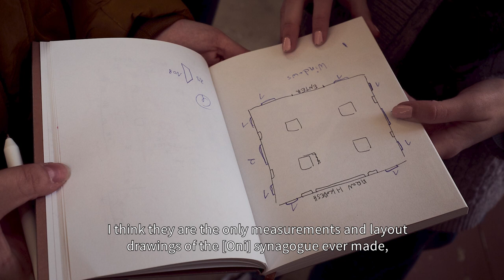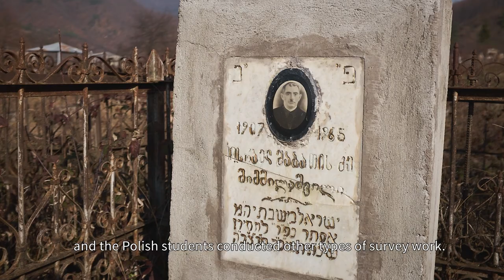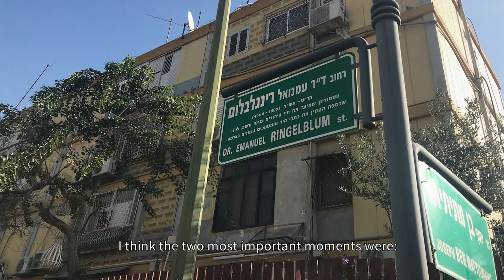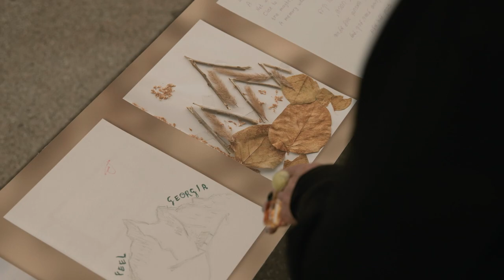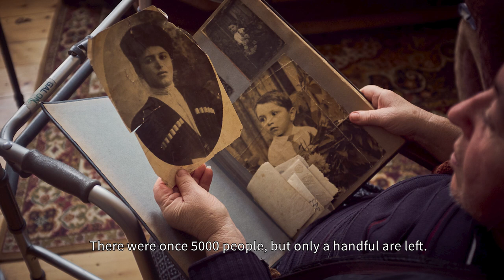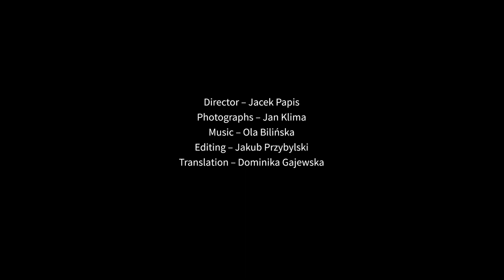The Great Inspiration from Tłomackie. Warsaw – Oni – Beersheva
The film The Great Inspiration from Tłomackie. Warsaw – Oni – Beersheva is the outcome of the project The Synagogue in Oni (Georgia). Traces of Polish and Georgian heritage in Israel carried out by the Jewish Historical Institute and its partners in 2019. The aim was to find out how much truth there was to the legend about a Georgian rabbi from the town of Oni who got inspired by the Great Synagogue on Tłomackie in Warsaw and decided to build a similar synagogue high up in the mountains of Georgia. After the breakup of the Soviet Union, most of Georgia’s Jews, including the Jews of Oni, emigrated to Israel, many to the city of Beersheva. During the project we followed in their footsteps, and in this film we share what we have learned and what still remains to be discovered.

Project organizer: Emanuel Ringelblum Jewish Historical Institute

Partners:
Cardinal Stefan Wyszyński University (Warsaw),
University of Georgia (Tbilisi),
Ben Gurion University (Beersheva),
Polish Institute Tbilisi,
Polish Institute Tel Aviv,
Polish Modern Art Foundation (Warsaw).

The project “Synagogue in Oni (Georgia) – Traces of Polish and Georgian heritage in Israel” was subsidized by the Minister of Culture and National Heritage within the framework of the program “Inspiring Culture.”

Film made with funding from the Minister of Culture and National Heritage within the framework of the commemoration of the 80th anniversary of the closing of the Warsaw ghetto.